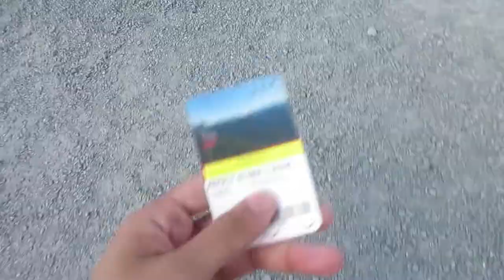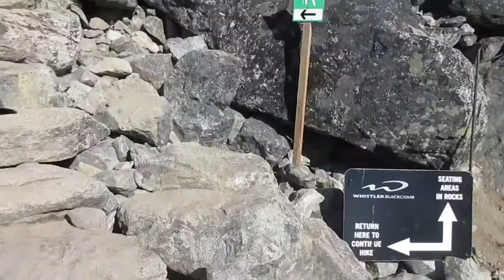Whistler Adventure #9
To celebrate Marcus and Mom's birthday, Dad drove us to Whistler.
Since mom and dad have gone on the Gondolas before, they'd rather stay on the base.
So here's Marcus and I's adventure at the summit of Whistler. ^-^
The view was stunning!